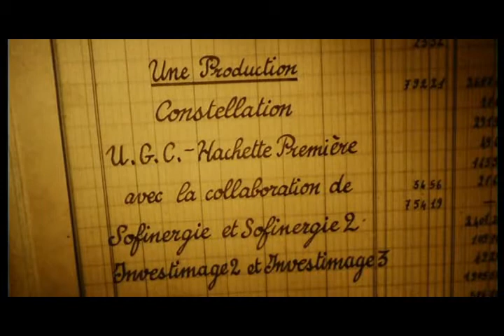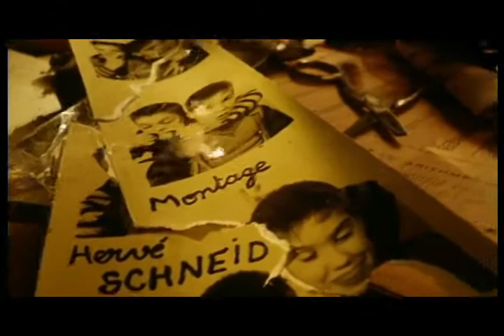DELICATESSEN opening credits (#44)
Delicatessen is a 1991 French post-apocalyptic black comedy film directed by Jean-Pierre Jeunet and Marc Caro, starring Dominique Pinon and Marie-Laure Dougnac. It was released in North America as "presented by Terry Gilliam".